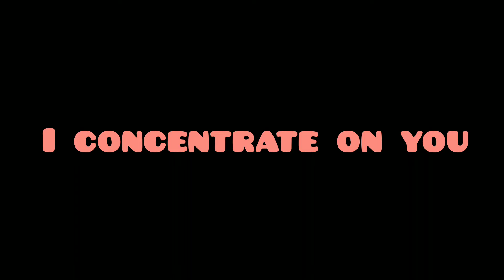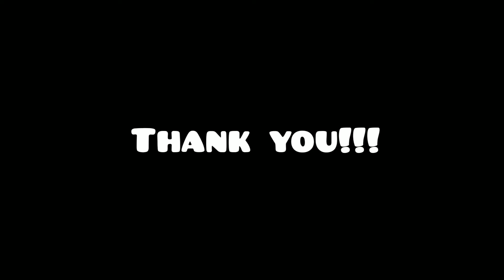村山義光✕佐々木善暁✕鈴木泰徳 I concentrate on you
村山義光 ギター
佐々木善暁 ベース
鈴木泰徳 ドラム